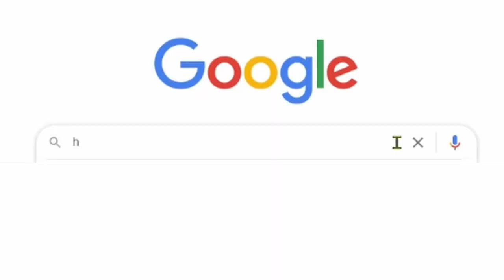Breaking Every Rule In Dead By Daylight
Breaking Every Rule In Dead By Daylight - Dead By Daylight Challenge

Guy's I'm Gonna Break Every Rule in Dead By Daylight and no I'm not talking about using perks such as borrowed time and dead hard or NOED and Franklin's in one game I'm talking about real things you can get banned for in dead by daylight.

At the endgame you get an option to report somebody for breaking one of the ten rules in DBD and if you Google every rule that I bring up today you can't get banned from dead by daylight for this now it's only a 24-hour band maybe longer so you can get your account back but we are going to try to break every rule in 24 minutes if this is something you're interested in Give it a Like.